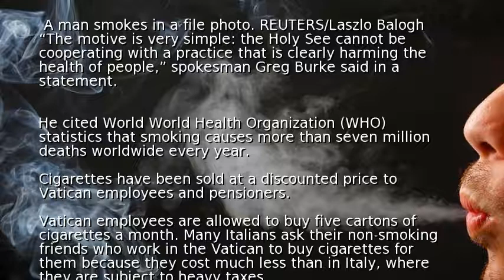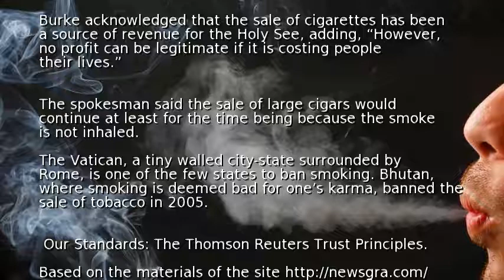No more Holy Smokes - Vatican bans sale of cigarettes